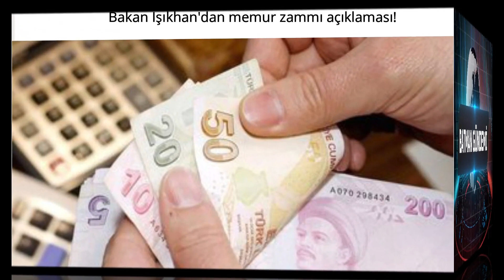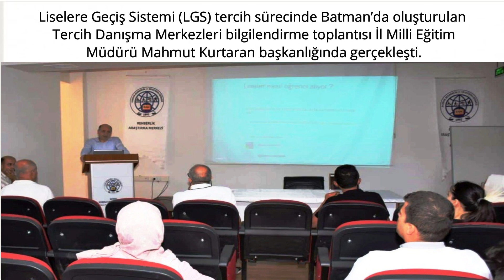BATMAN GÜNDEMİ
ANA HABER BÜLTENİ
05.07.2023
NUR TAYMUR